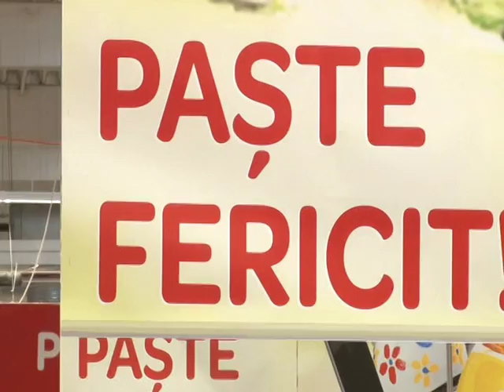Știre Etv - Au început cumpărăturile de Paște | 28.04.2016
Așa cum era de așteptat, cu doar câteva zile înainte de Paști, hipermarketurile încep să se aglomereze. Coșurile sunt umplute cu produse, iar în topul listei se afla carnea de miel, ouăle și produsele pentru cozonac. Potrivit tradiției, joi se vopsesc ouăle, iar vineri se fac cozonacii, așa că gospodinele nu mai au  mult timp la dispoziție.